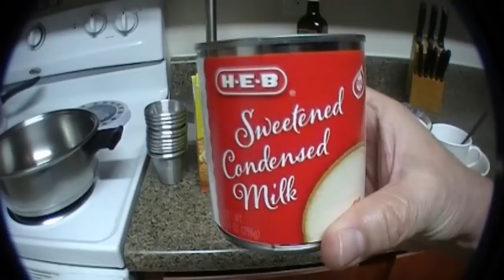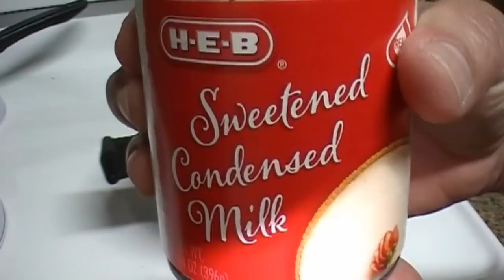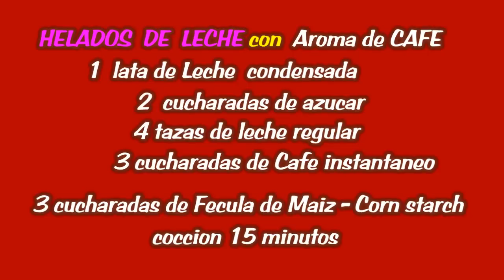Helados de Leche con AROMA DE CAFE-2016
Quiero compartir con ustedes, algunas recetas de la cocina Latina. Cocina artesanal Colombiana.  Y dar las gracias a todos,  por acompañarme, todas las semanas en : COCINANDO CON EDGAR CAMPO.